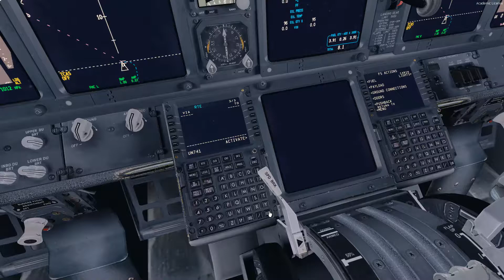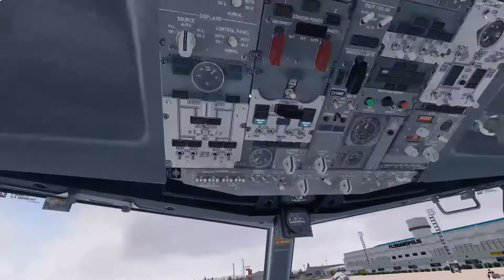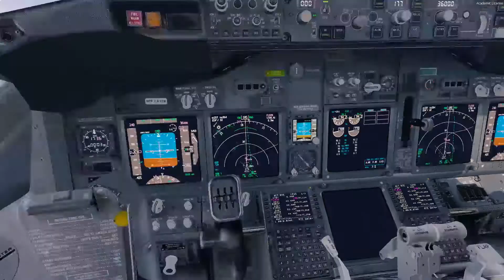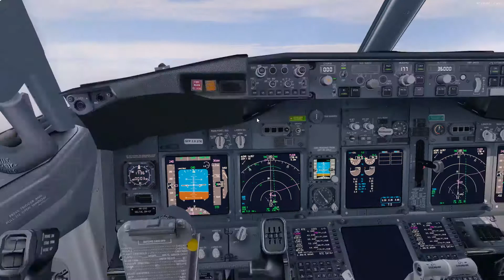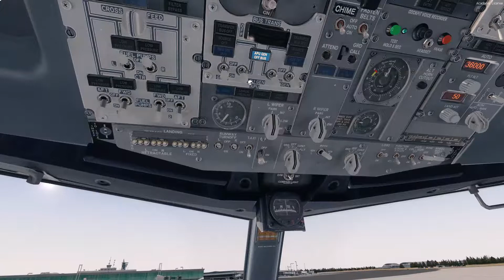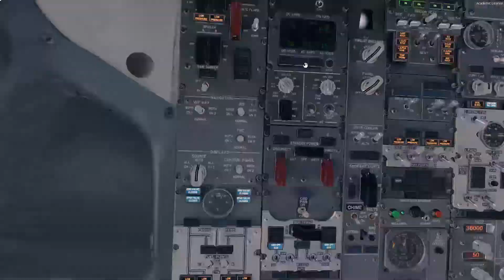|Prepar3d v3| B737-800 GOL - SBFL (Florianópolis) - SAEZ (Buenos Aires) (IVAO)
LEIA READ

*** I'm not a real 737NG pilot. Some procedures might be incorrect or incomplete due to lack of capacity from me or from the simulator.
I have no connections with the real operator shown in the video.

Start up: 01:00
Takeoff: 03:13
Approach: 07:52
Landing: 11:05

Addons:
PMDG 737NGX
REX 4 TD + Soft Clouds
Active Sky 2016
Orbx FTXTrees
FTX Global ORBX
FreeMesh X v2.0
Chase Plane
Ground Services X
PTA + NVI
SBFL (Freeware)
SAEZ (Tropicalsim)

PC:
Intel i7 4790k 4.8Ghz (OC)
Asus Z97M-Plus BR
8GB RAM Kingston Fury
GTX 970 WindForce 4GB (OC)
Corsair H55
Corsair TX650